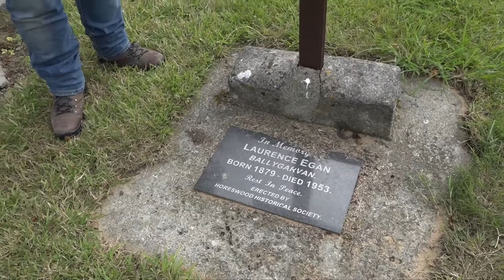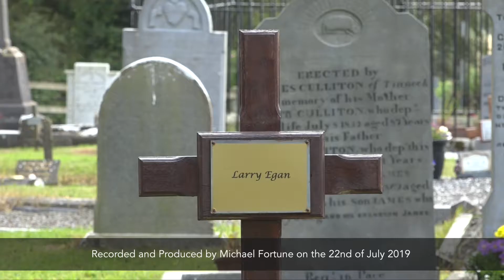Larry Egan's Whitethorn Sceach recalled by John Flynn, Campile, Co. Wexford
Recorded and produced by Michael Fortune (folklore.ie)

The videos in this playlist feature in the show “That’s true, you know” which is a new  exhibition running in Enniscorthy Castle from May 1st to the 29th of July as part of their 2022 summer programme.

Curated by the folklorist Michael Fortune of , it’s a first of its kind in the country as a sole showcase focusing on folkloric customs and beliefs from across Ireland.

Over the past twenty years Michael has amassed the country's largest collection of folklore recollections on film and he has devised a way to include this digital aspect across the Castle space, giving patrons the additional opportunity to hear the human voice and the source of the stories too.